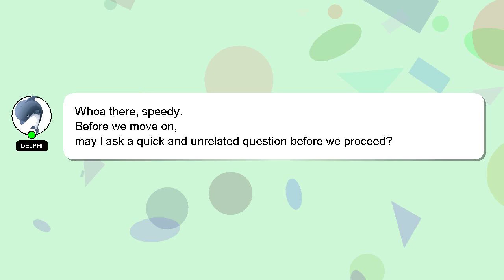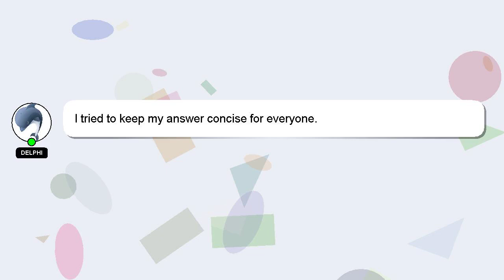How to organize jeans in wardrobe?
Let me give you a quick introduction about myself, Hi there, I go by the name of Delphi. I am happy to help you with your questions. - How to organize jeans in wardrobe?

I will express my appreciation for your answer by 'hearting' it.

*2 What we are experimenting :*